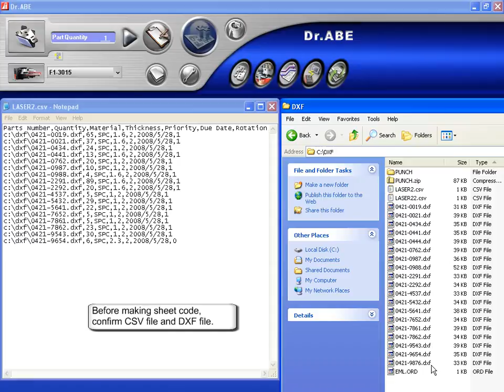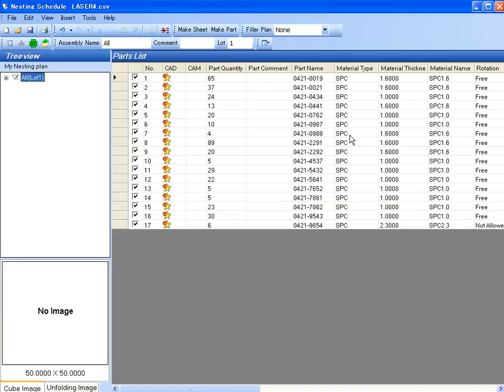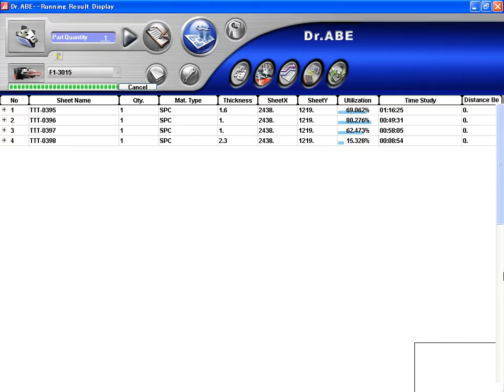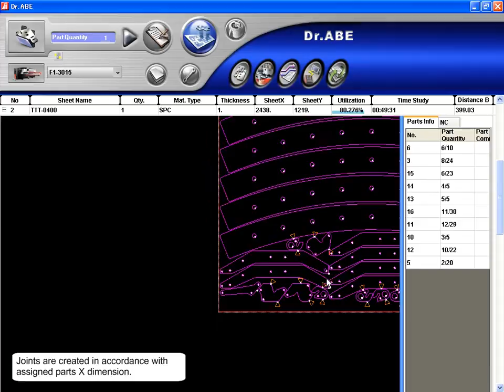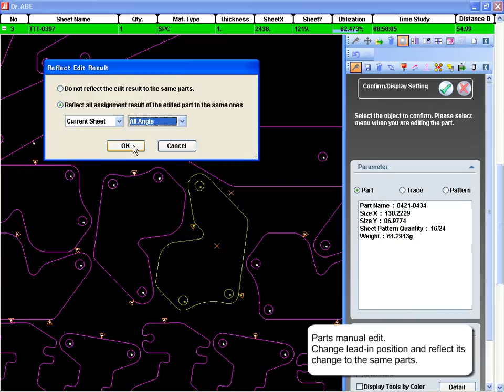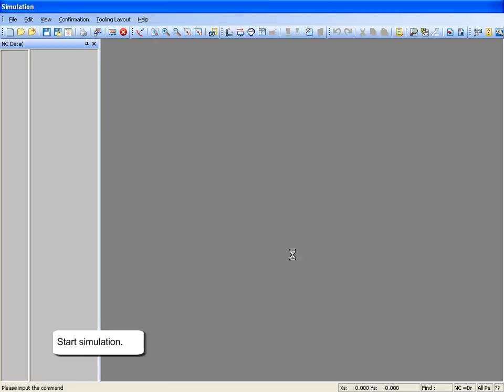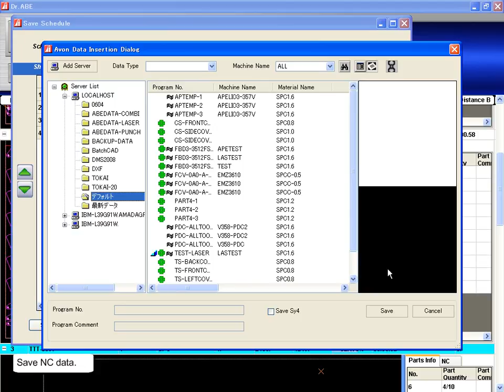AMADA Dr.ABE Blank (Laser)